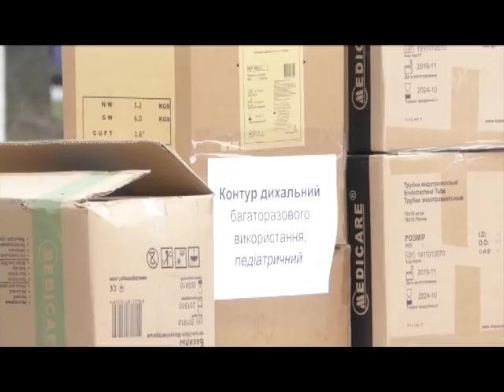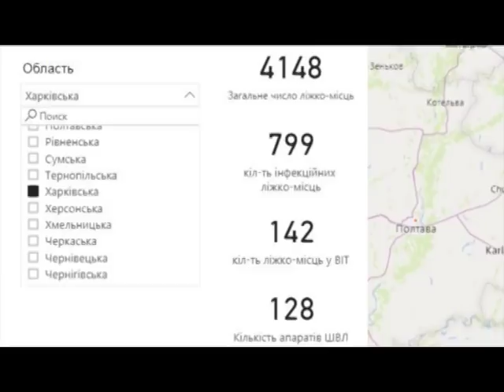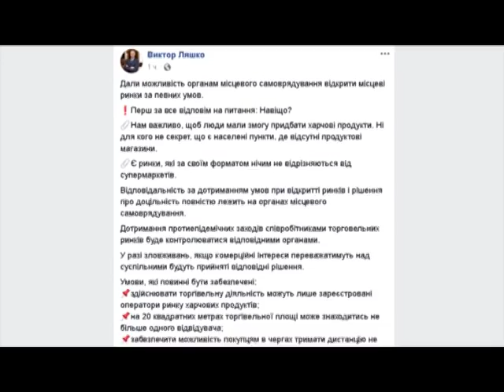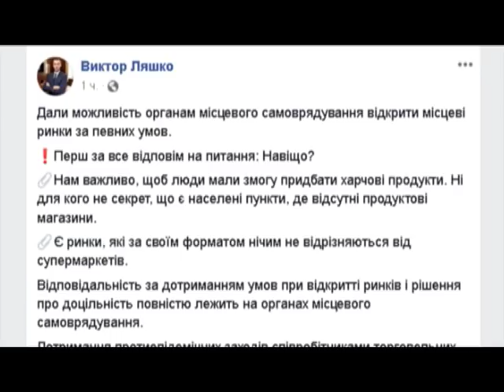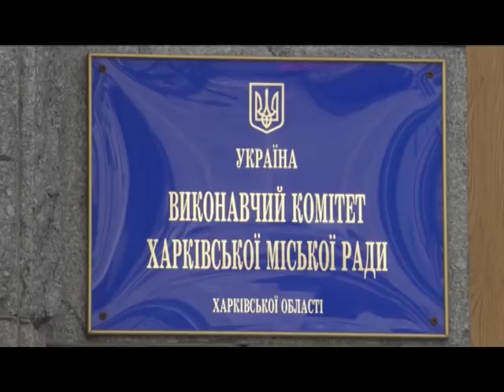Новости АТН - 01.04.2020